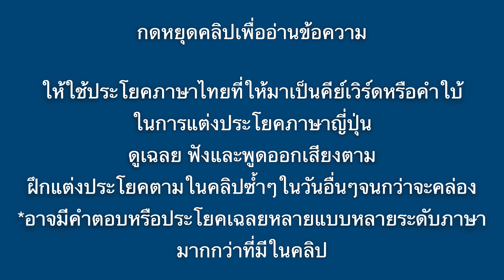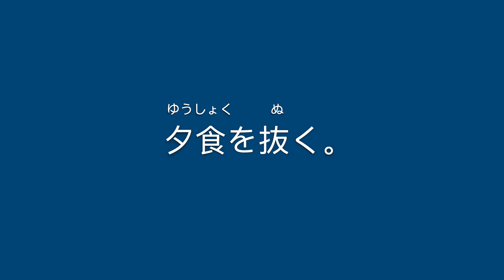รวมคลิปจาก Shorts ep.9 ฝึกแต่งประโยค ฝึกคิด ฝึกพูด ทดสอบ ทาย วลี ประโยคสั้นๆ ภาษาญี่ปุ่น